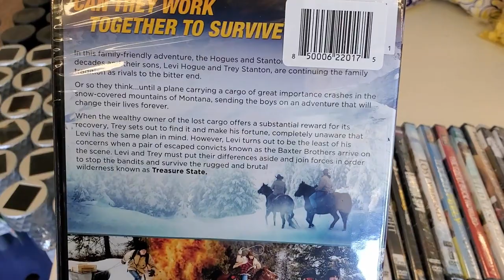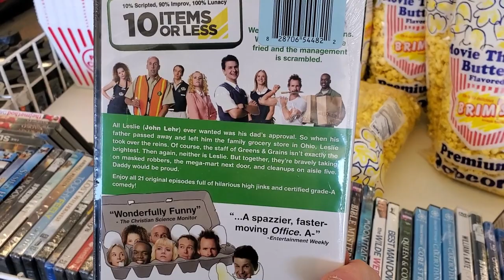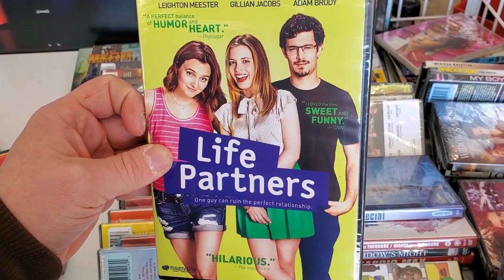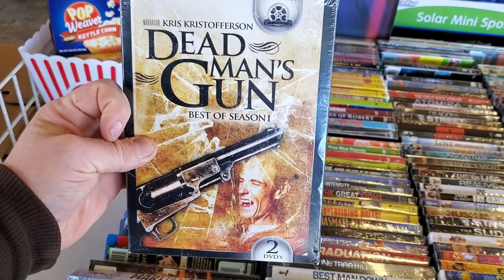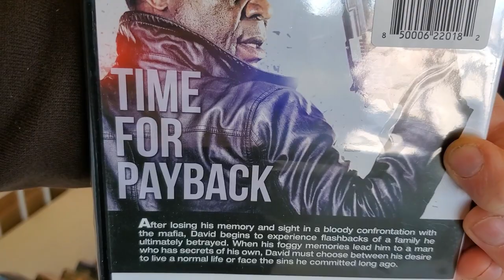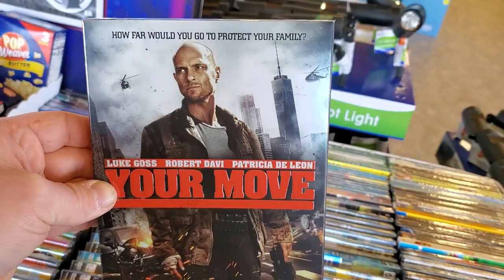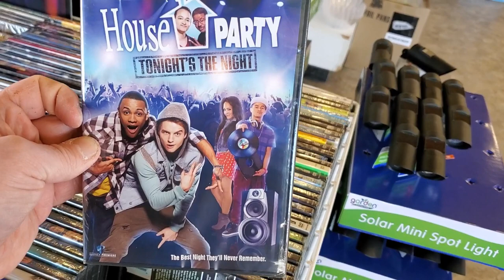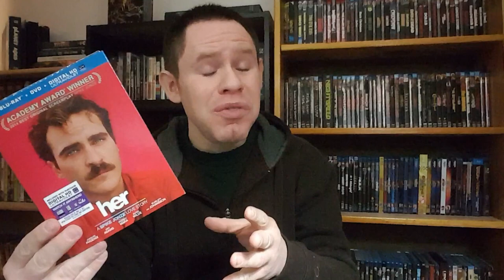Dollar Tree $1 Blu-ray & Dvd Out and About Video!